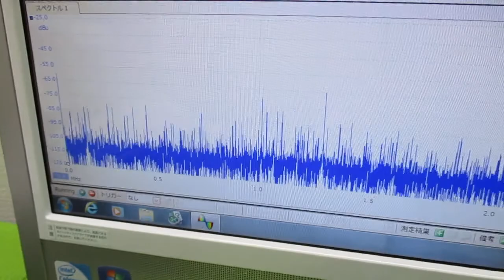オリジナル超音波実験 ultrasonic-labo